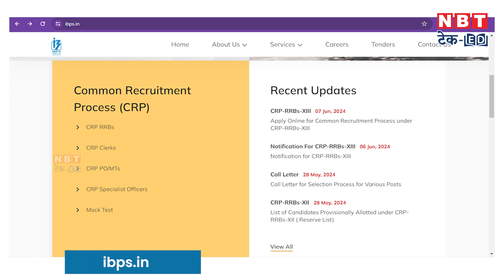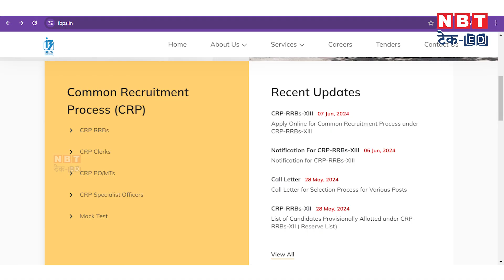IBPS Clerk Notification 2024: क्लर्क भर्ती के लिए नोटिफिकेशन जारी, यहां भरें फॉर्म | NBT Tech Ed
IBPS Clerk Notification 2024 is out and students can apply before the last date. This video talks about the vacancy details like educational qualification, age limit, selection process etc. Watch the complete video to know more.

IBPS क्लर्क अधिसूचना 2024 जारी हो गई है और छात्र अंतिम तिथि से पहले आवेदन कर सकते हैं। इस वीडियो में रिक्तियों के विवरण जैसे शैक्षणिक योग्यता, आयु सीमा, चयन प्रक्रिया आदि के बारे में बताया गया है। अधिक जानने के लिए पूरा वीडियो देखें।